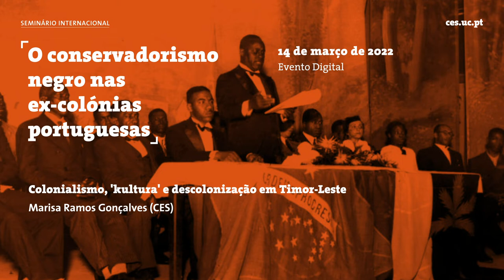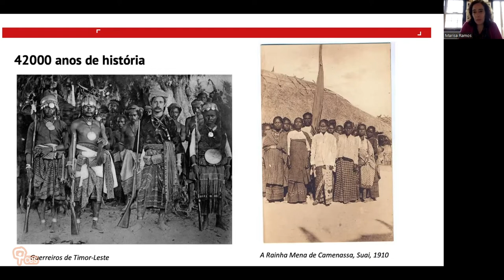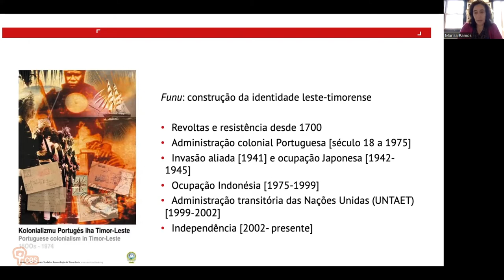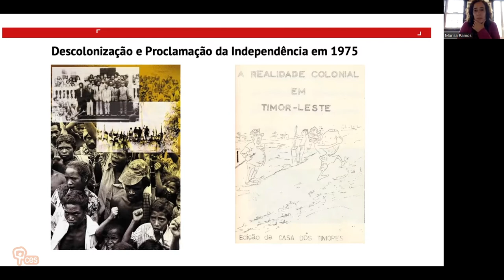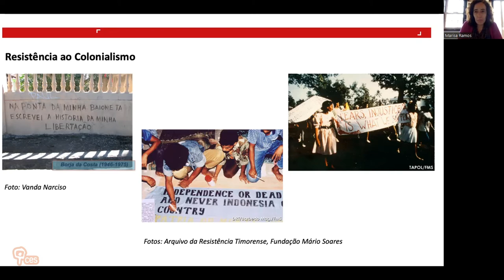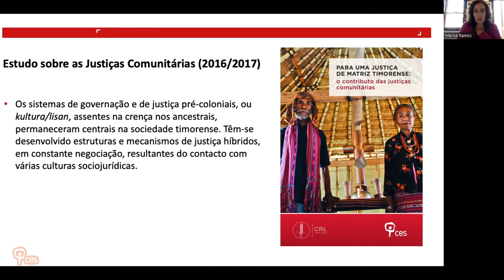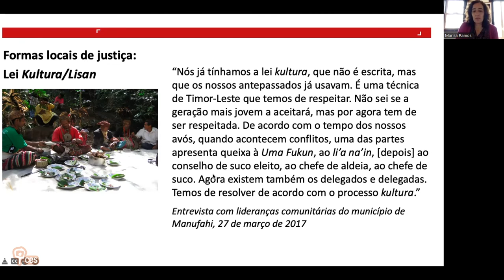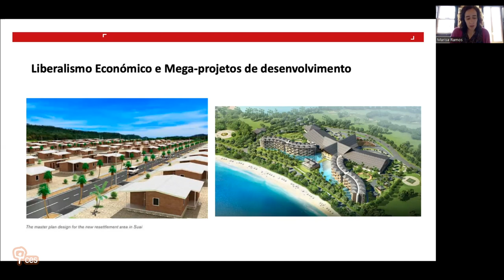Colonialismo, 'kultura' e descolonização em Timor-Leste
Para se compreenderem quer as forças progressistas quer os traços de conservadorismo político, social e económico existentes em Timor-Leste, é importante ter em conta os vários regimes culturais e sóciojurídicos que vigoraram no país desde tempos pré-coloniais.
Os sistemas de governação e de justiça com origens pré-coloniais, a "kultura", com os seus legados coloniais, estão em constante adaptação, produzindo visões contemporâneas da sociedade.